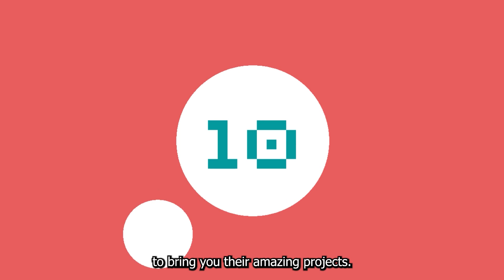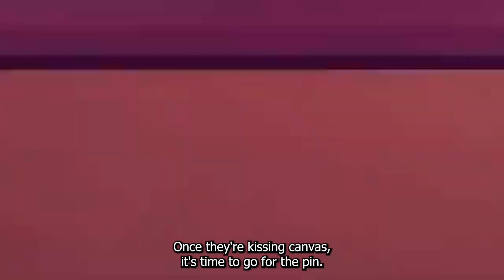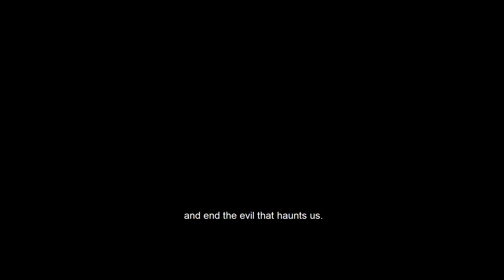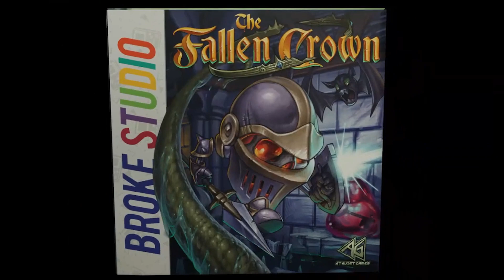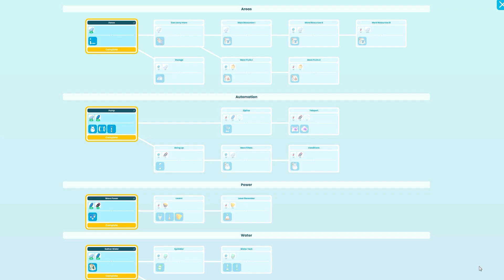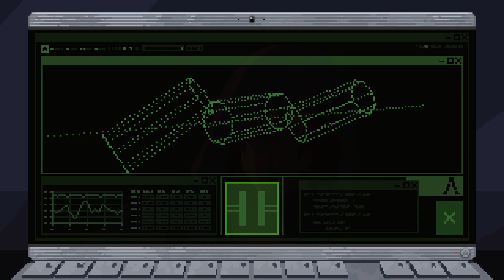Indie Game Stage July 2023 | Indie Game Showcase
Welcome to the Thumb Culture Indie Game Stage!
Join us as we dive into a half hour worth of trailers, crammed with some amazing indie titles.

Indie Game Showcase event premiered on 27th July 2023 @ 8pm BST